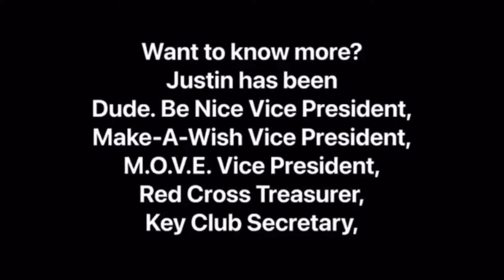2021-2022 CABINET SPEECHES: President & Vice President